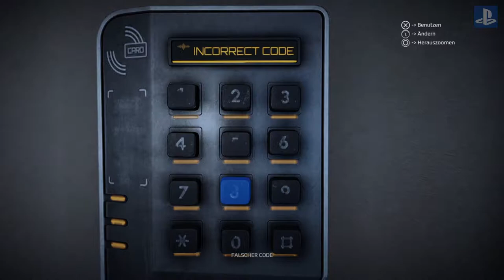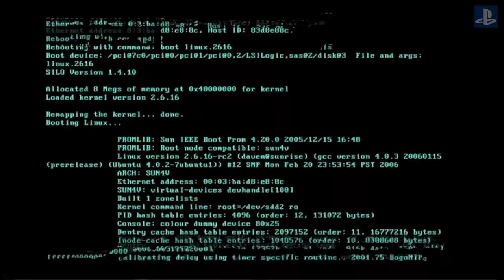Get Even Let`s Play Walkthrough deutsch ps4 / #31